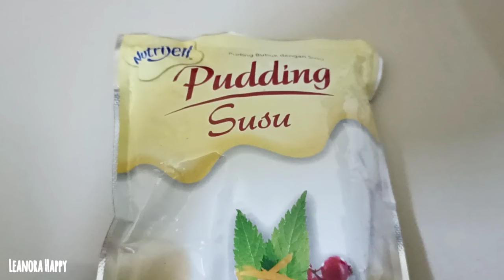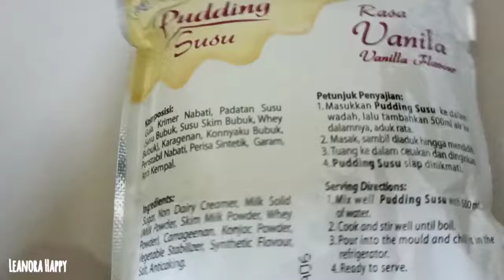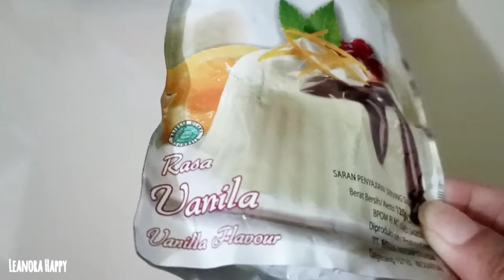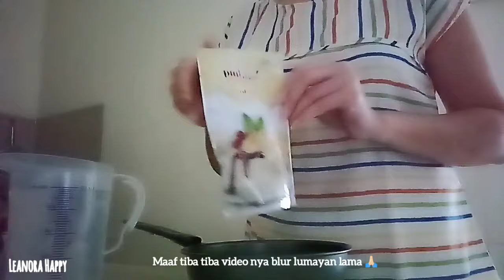Puding Susu Nutrijell Vanila | Puding Vanilla Oreo ala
Terimakasih sahabat semua sudah mampir di channel @LeanoraHappy